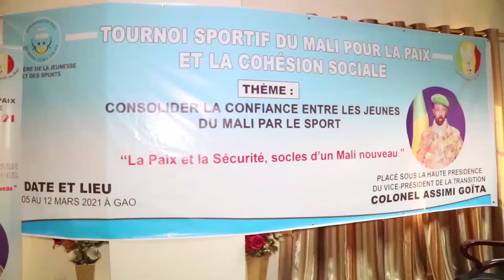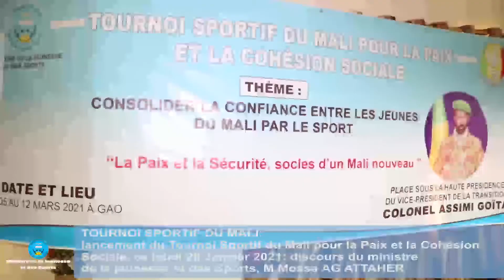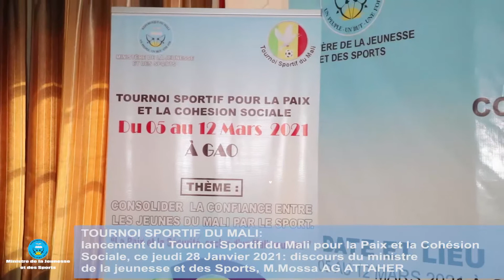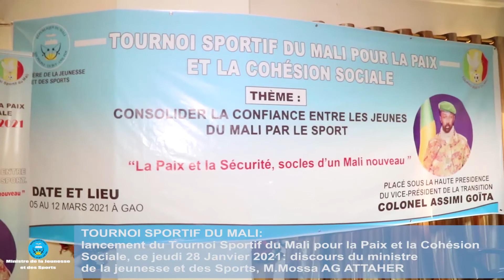Tournoi Sportif pour la Paix et la Cohésion sociale à Gao: Mon discours en conférence de presse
Mon discours lors de la conférence de presse de ce jeudi 28 janvier 2021 autour du Tournoi Sportif du Mali pour la Paix et la Cohésion sociale prévu à Gao du 5 au 12 mars 2021.